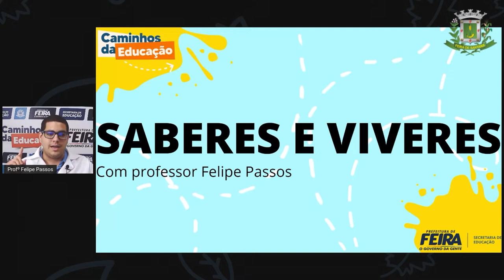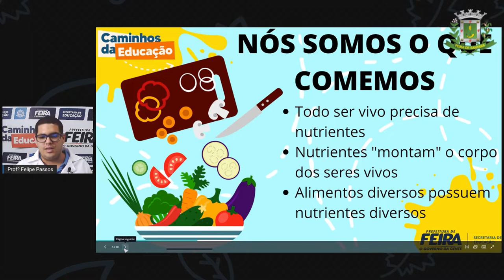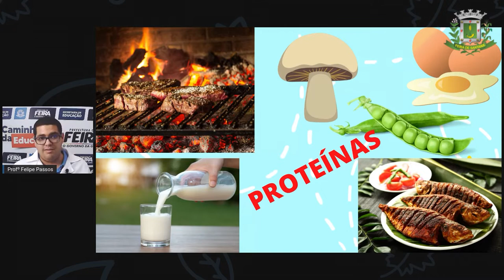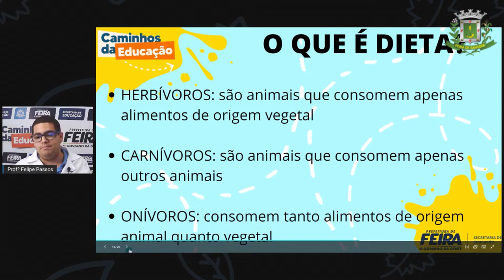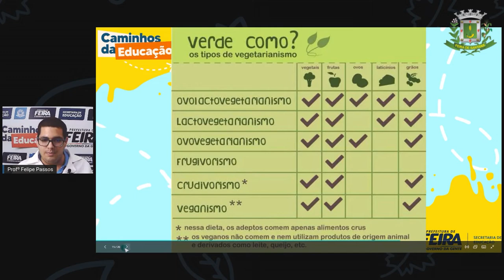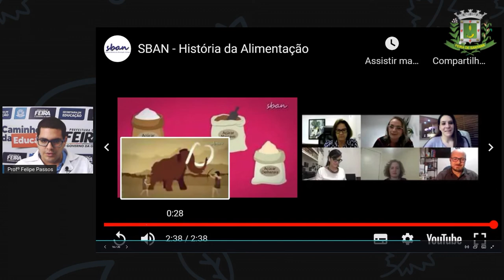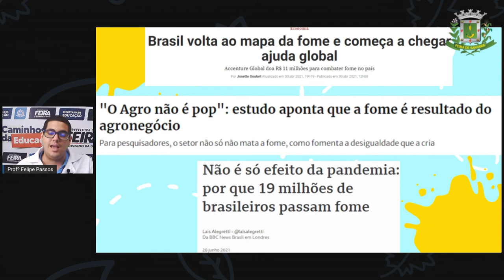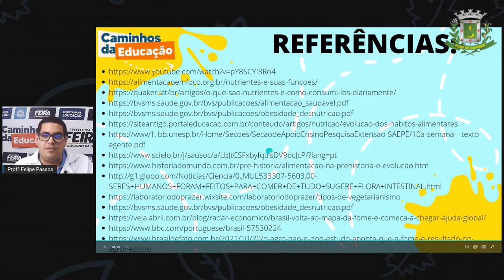6ºANO AULA 13 Prof Felipe Passos DIVERSIFICADA Dietas do ser humano